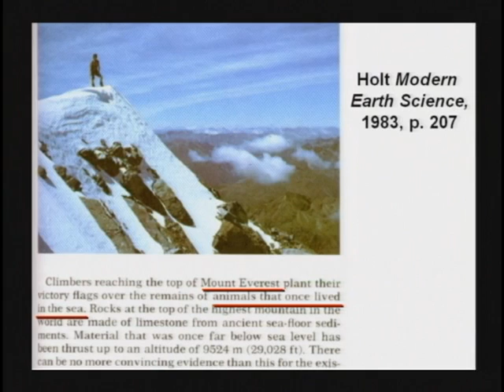17) Clams On Mt. Everest? Evidence For Flood (DVD 2, 1hr21:33-1hr22:41)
clams on Mt. Everest, evidence for Flood.